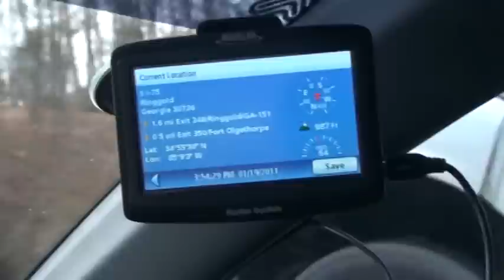ATLANTIC CORP.235 JAN19, 2011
AGGRESSIVE TRUCKING, RUNDOWN, RECKLESS DRIVING.